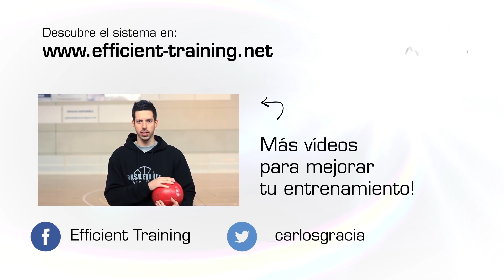Mejora tu Hidratación en partidos y entrenamientos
Consejos para mejorar tu hidratación en los partidos y entrenamientos, en colaboración con Proenutrition.com, tienda especializada en nutrición deportiva. Si quieres saber más sobre cómo recuperarte mejor tras un partido: visita mi página web